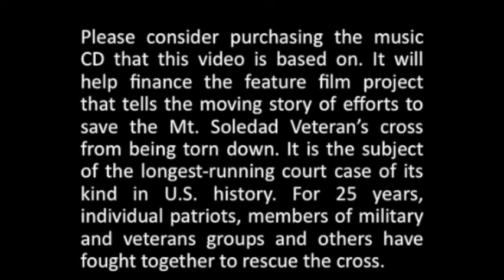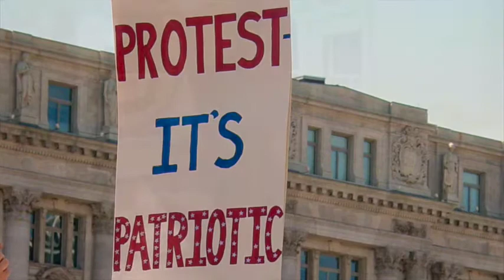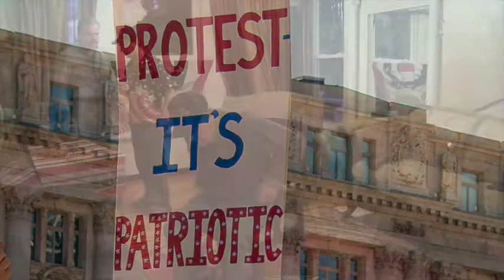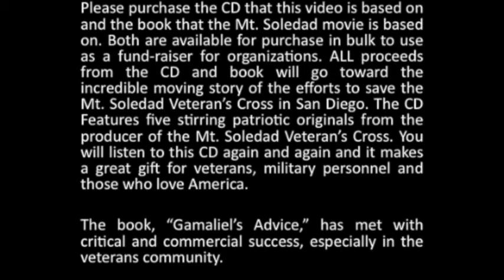"He Stood For Me"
"He Stood For Me" is a stirring symbolic video based on a true event of an elderly veteran desperately trying to get out of his chair at the first notes of "America, The Beautiful. The video portrays a writer's youthful 1960's-disdain of the military side-by-side with a later-life, heartfelt and repentant tribute.

Written by prolific songwriter Robert J. LaCosta with music and production by Greg Miller.
Camera: Michael Caverleri.
Stills by Patrick Renzi
Cast: John Livingston, World War II Okinawa veteran, plays himself. Patrick Renzi as son
Greg Miller and Robert LaCosta as friends.
It is part of a series of veterans tributes to raise support for the Mt. Soledad Veterans cross feature film and save the memorial from being torn down. It is based on the book "Gamaliel's Advice," the moving story of a World War II grandfather and his granddaughter who represent their distinctively different generations juxtaposed against true events of the longest-running lawsuit of its kind in U.S. history: the Mt. Soledad cross.